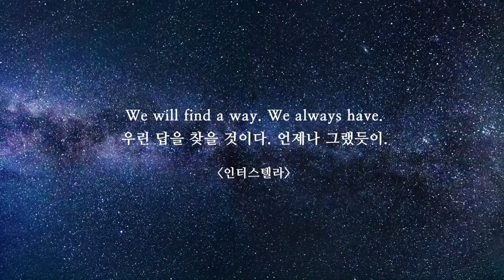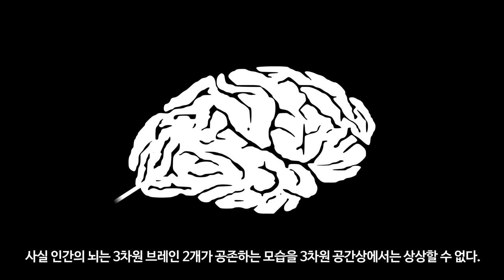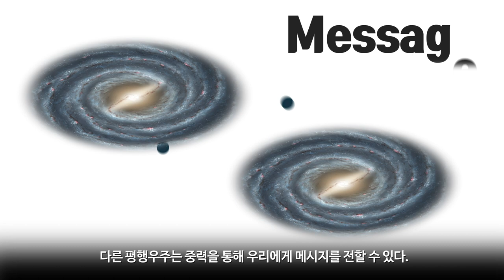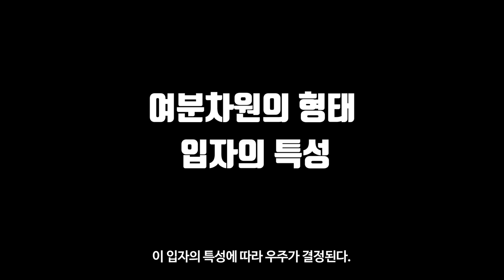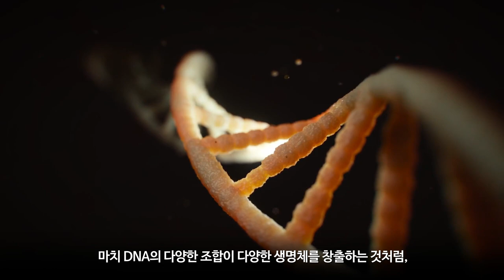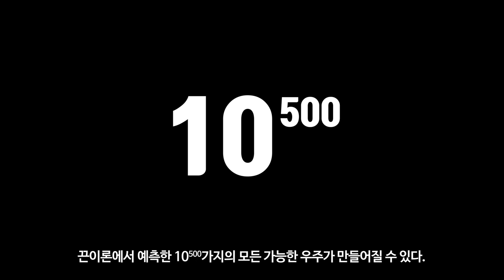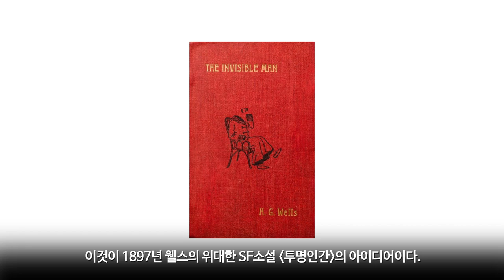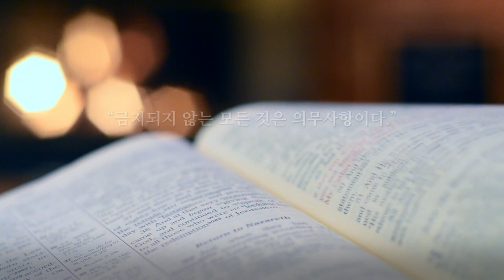[카오스 술술과학] 다중우주 (7) : 끈이론 다중우주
We will find a way. We always have.
우린 답을 찾을 것이다. 언제나 그랬듯이.
-인터스텔라-

다중우주 시리즈는 10편으로 예정되어 있습니다.
어느새 7편이네요. 끝까지 함께 해주실거죠?ง•̀ᴗ•́)ง